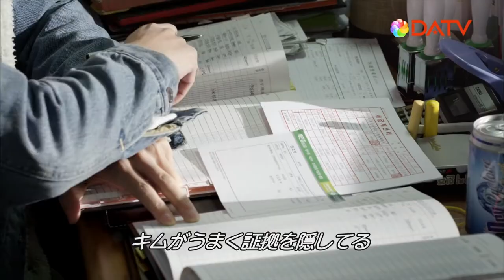★【DATV】2020年5月後半～1話から再スタート！★